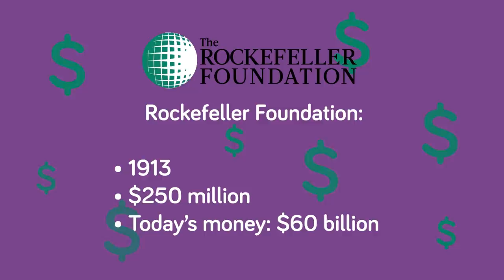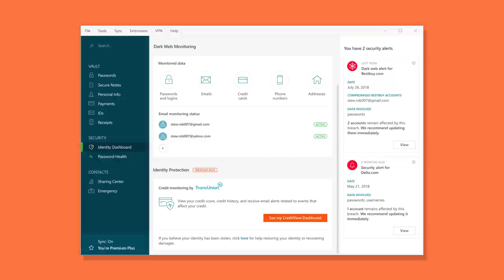How Rich Would Rockefeller Be Today?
How rich would the richest man in the world be today? Could Rockefeller's fortune rival that of Amazon's Jeff Bezos? In today's video we're going to see how much Rockefeller would be worth if he were alive in 2020.